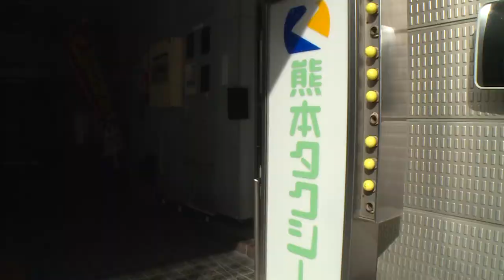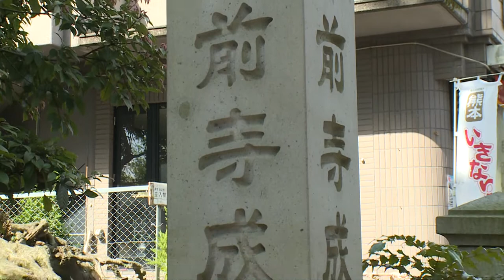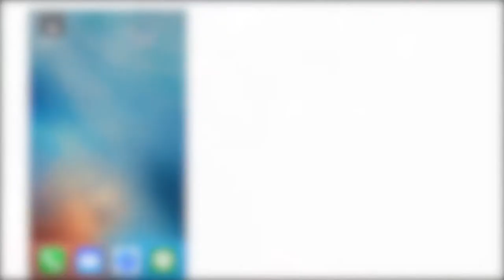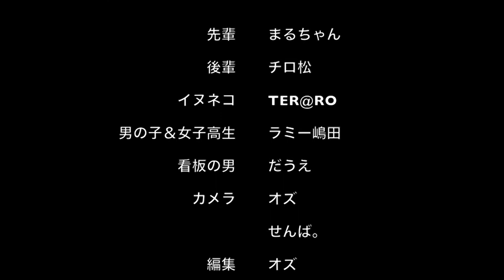熊本タクシーのサービス紹介～タクシーサービス編～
ＰＴＰ（Pop Town Project ）×熊本タクシーによるコラボ動画第3弾です。
タクシーを中々利用する機会が少ない若い方でも、これを観ればタクシーのサービスが分かります。是非お気軽に熊本タクシーを御利用下さい。